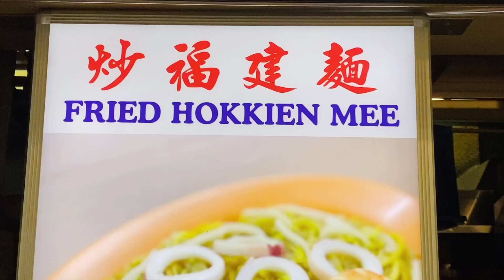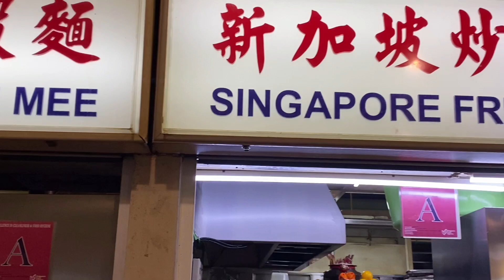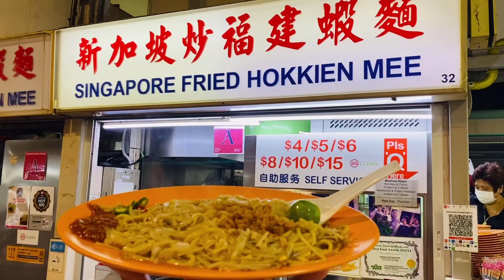Best SINGAPORE FRIED HOKKIEN MEE I福建面 Iホッケン・ミー I 호키엔 미 I Hokkien food I Street food I Food leveling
Hokkien prawn mee made with egg noodles, rice vermicelli, and seafood, topped with pork crackling.

Price 4$ -15$ SGD EA ( 3 -11.30 USD)

SINGAPORE FRIED HOKKIEN MEE
Address: 90 Whampoa Drive, Singapore 320090
Opening Hours: 3.30PM – 1.30AM (Mon to Fri), 2PM – 1.30AM (Sat & Sun), Closed on Thursdays
Nearest MRT Station: Novena
Location: Singapore

Hokkien Mee